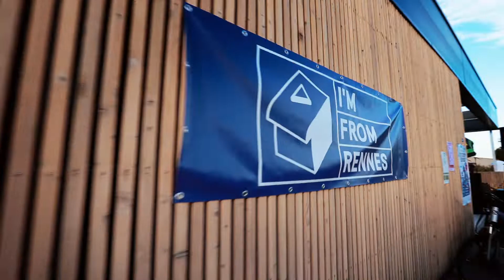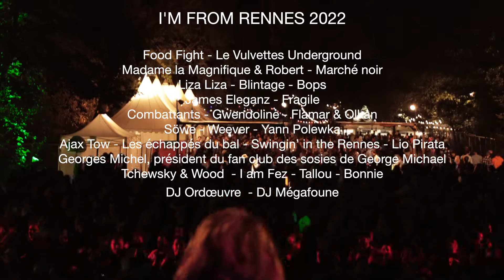I'M FROM RENNES 2022 (Aftermovie)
Un festival unique dans la métropole rennaise, revivez avec nous les meilleurs moments de la 11ème rentrée de la scène rennaise !

🙏 Avec des remerciements tout particuliers à tous.tes les artistes, partenaires et techniciens.es qui ont encore tout donné !

Merci encore à vous et n'oubliez pas : rendez-vous pour la 12ème en 2023 !

Réalisation : Gilles Pensart - Mathis Andrieux
Musique originale : I AM FEZ